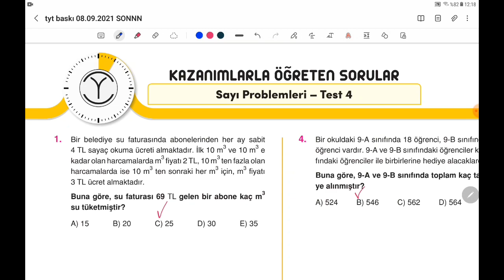(2022) ORİJİNAL MATEMATİK TYT ÇÖZÜMLERİ | SAYI PROBLEMLERİ TEST 4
Kod:UMIER028T

(2022) ORİJİNAL YAYINLARI TYT MATEMATİK SORU BANKASI ÇÖZÜMLERİ SAYI PROBLEMLERİ TEST 4 ÇÖZÜMLERİ